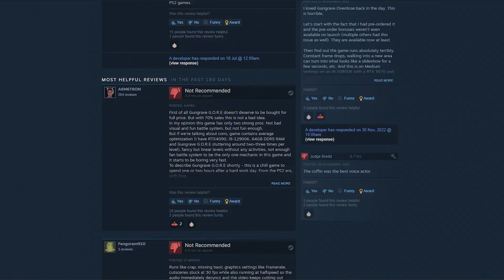Gungrave G.O.R.E is great, actually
Gungrave is one of my personal favourite series from that golden age of the PS2 where it seemed anything could get made. It was way better than it had any right to be with its dedication to one simple mission objective: KICK THEIR ASS. It returned a few years back as a VR title, handled by South Korean developer Studio Iggymob. It was pretty bad, as I said in my review at the time. That same developer were also working on a true third game in the series with 'Gungrave G.O.R.E', which finally got released in 2022 after years of waiting. The critics hated it, but is it really as bad as they say? I argue that nobody (especially critics) really 'got' what it was trying to be. 'Gungrave G.O.R.E' ended up being one of my favourite games of 2022, and after a bunch of updates and patches fixing some of the more irritating aspects of the game there's really no reason not to play it.
Gungrave GORE review and analysis.